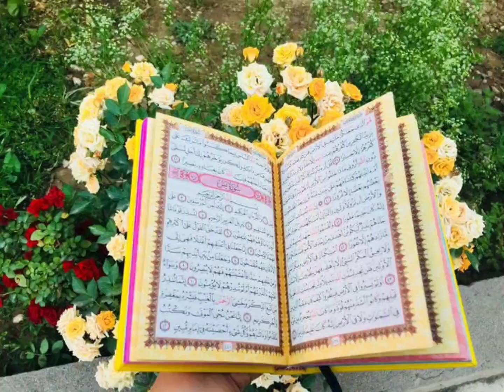Surah Yasin ki tilawat